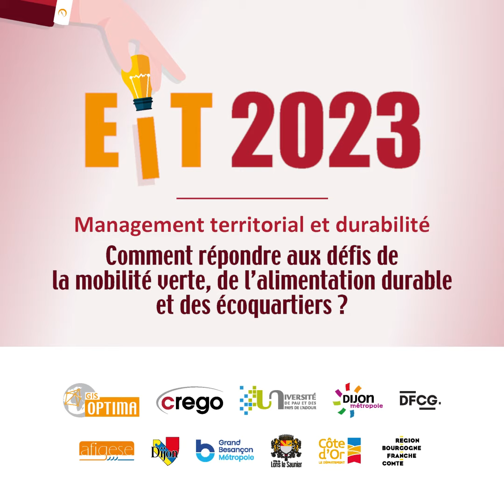EIT 2023 (TR3) : Olivier Sanch, Resp. mécénat collectivités et acteurs publics, KissKissBankBank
Synthèse de son intervention sur le financement participatif pour les acteurs publics appliqué à la transition écologique